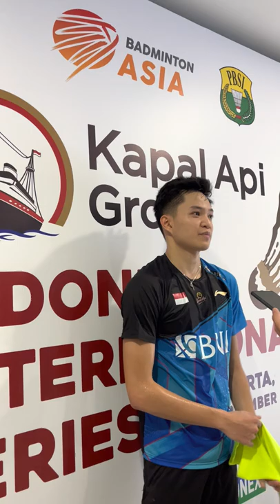Melaju ke Perempat Final Ini Komentar Bobby (Indonesia IS Yogyakarta)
Reporter : Suci Fauziya